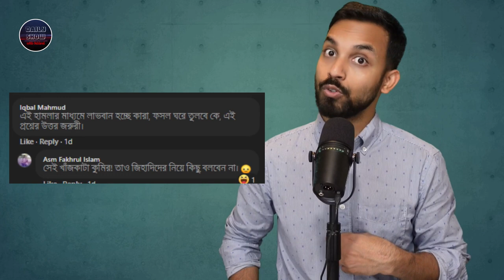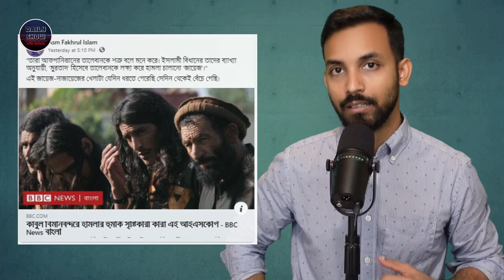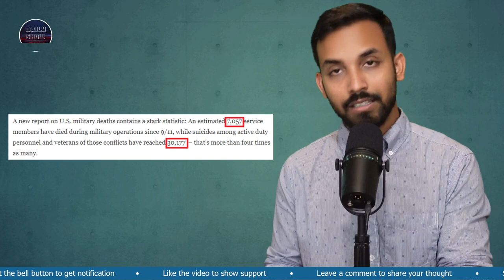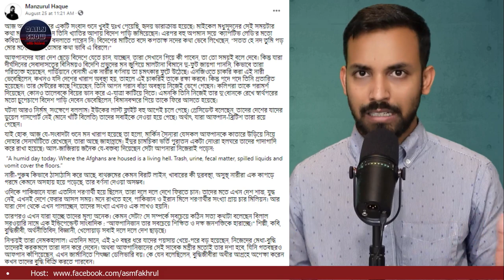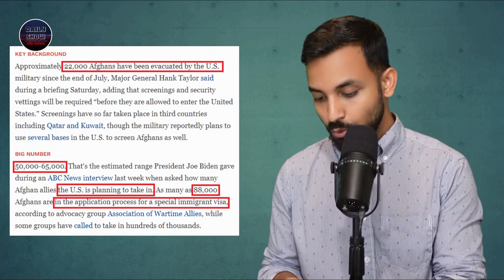Ep 389 | আফগানিস্তাতানে তালেবানের ক্ষমতা গ্রহণ, আইসিসের হামলা, দুই শতাধিক নিহত!